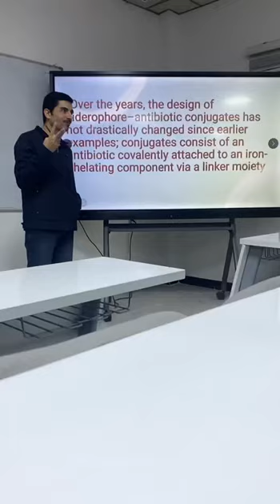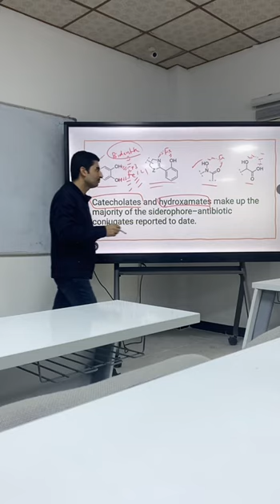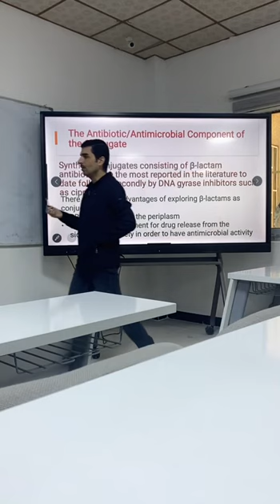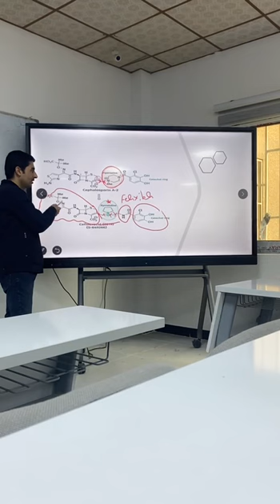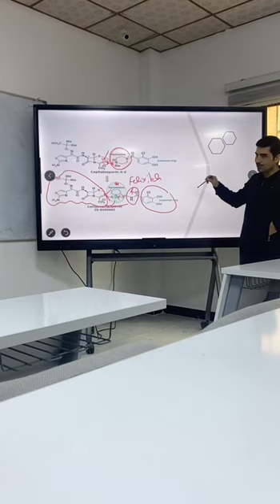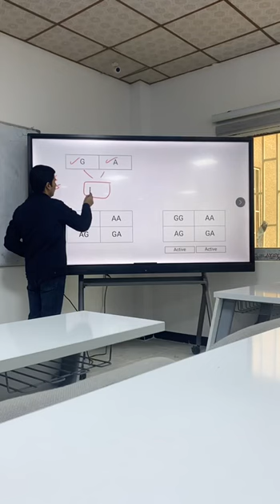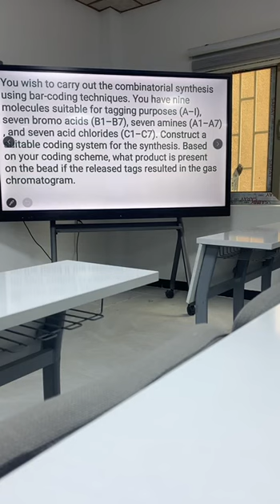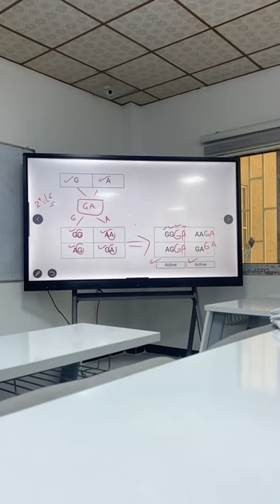5th .organic ph. Lec 9 part 2